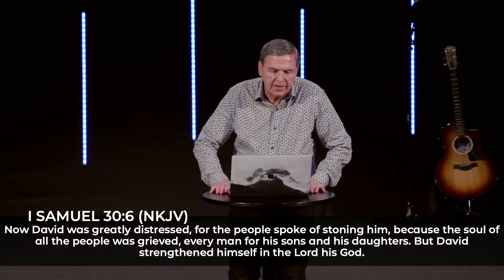Encouraged in God | Pastor Mark | 8.11.24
Welcome Harvest family!  And if this is your first time, thanks for joining us this morning.  We are so glad to have you.

Here are some helpful links and resources:

New Here? Fill out our connect card, we would love to reach out to you and get to know you better!

Give in the link below, on our app 'Boise Harvest Church', or text the amount to 84321.